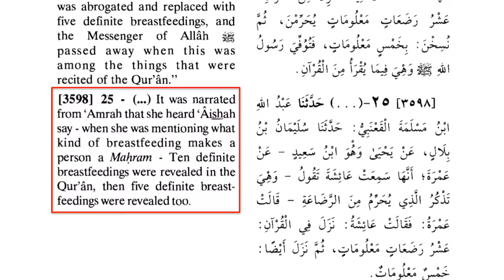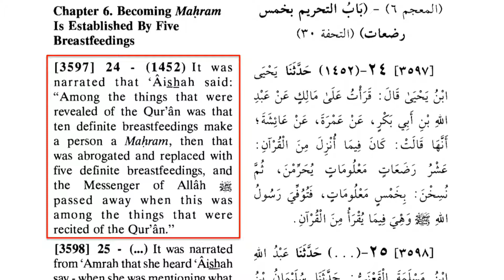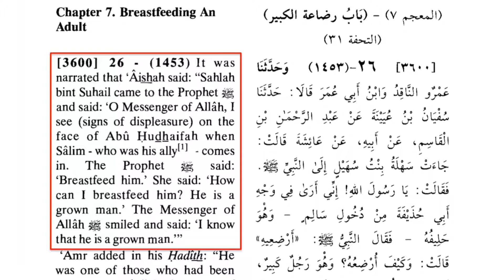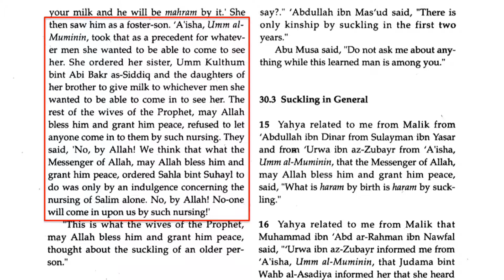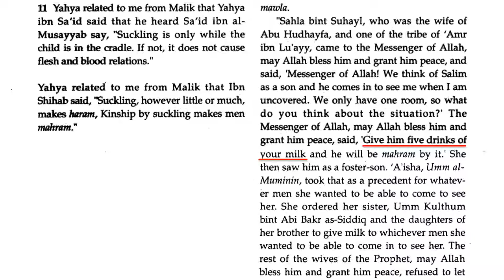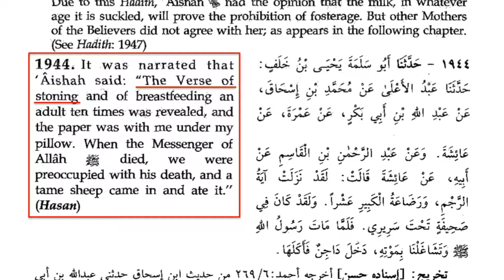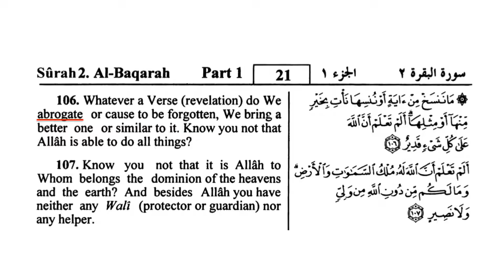"A Sheep Ate My Quran Verses:" How Muhammad’s Wives Changed the Quran (Sheepgate)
Perhaps you've heard that a tame sheep ate the Quran, but I bet you aren't familiar with all the details.  In this hilarious Acts17Apologetics classic, David Wood examines what the bizarre circumstances that lead to multiple verses disappearing from the "perfectly preserved" Quran.  Be sure to watch until the end for 10 ways this one incident shows Islam to be a false religion.

This video includes the classic line "The seventh century version of 'my dog ate the homework' was apparently 'a sheep ate my Quran verses.'"

Original Title: The Sheepgate Conspiracy: How Muhammad’s Wives Changed the Quran (David Wood)
Debut: December 7, 2016
Original Description: Muslims are typically taught that the Qur'an has been perfectly preserved, right down to the letter, from the time it was revealed to Muhammad. Yet Islam's most trusted sources are filled with examples of changes to the text of the Qur'an. For instance, Muslim sources claim that Allah revealed two verses of the Qur'an about breastfeeding adults (the Islamic practice of women breastfeeding men in order to make the men their foster sons). Neither of these verses are in the Qur'an today. According to Muslim sources, Aisha's sheep ate the verses. But since history shows that Muhammad's wives despised the practice of breastfeeding adults, can we consider it a coincidence that the verses came up missing shortly after Muhammad died? Is there evidence of conspiracy here? In "The Sheepgate Conspiracy: How Muhammad's Wives Changed the Quran," David Wood solves the mystery of the missing verses. The facts prove that Muhammad's wives sabotaged the Qur'an.